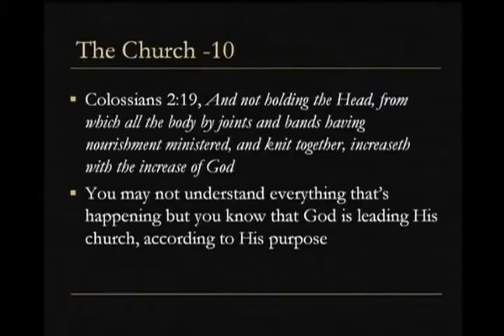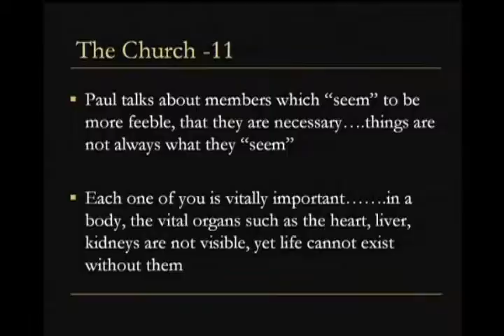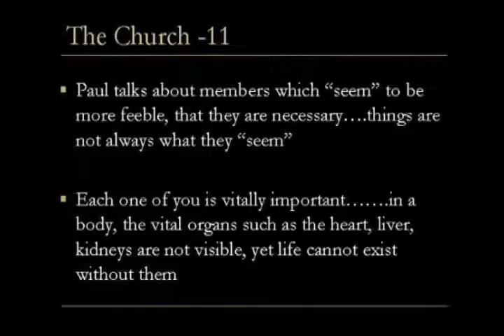Men of Faith (Series 2) - Part 4 - Michael Reid